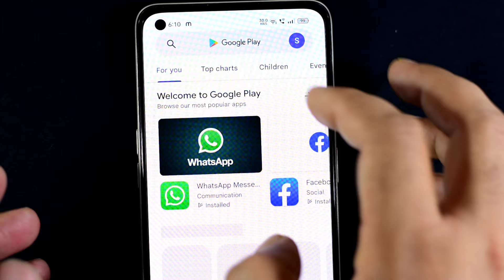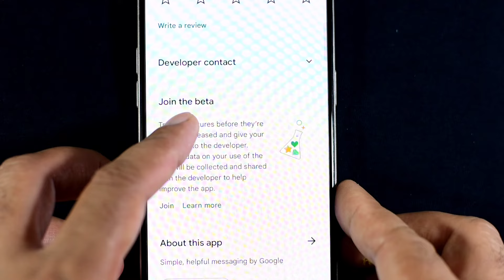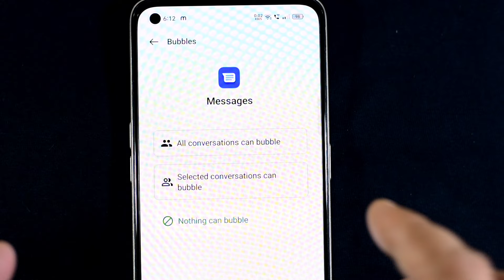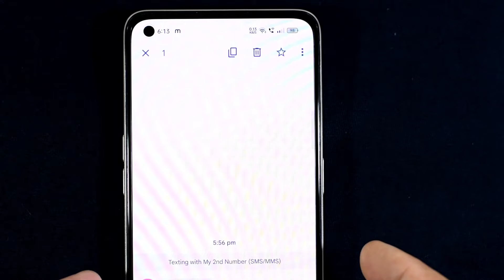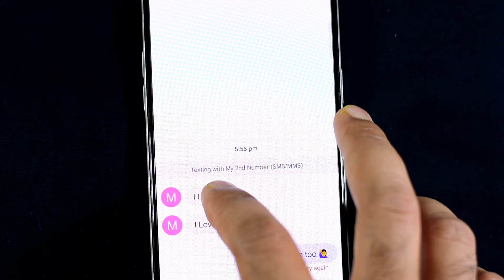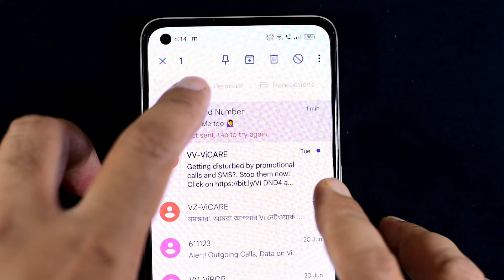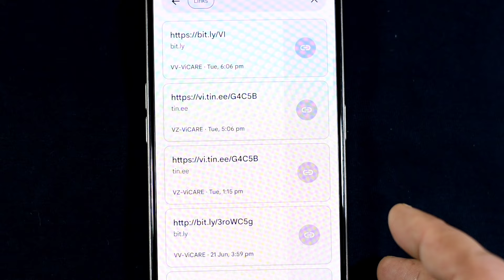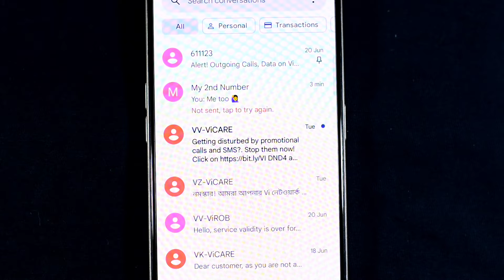ফোনের Message এর পাঁচটি গোপন সিক্রেট সেটিংস | 5 secret message app settings | top 5 Google message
Soumen Mondal